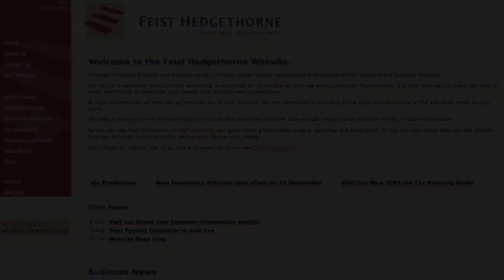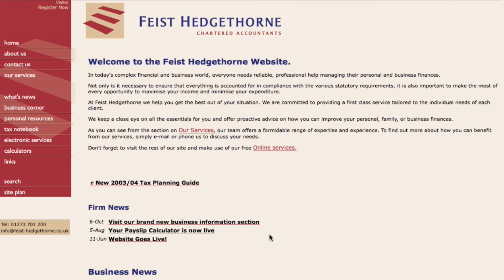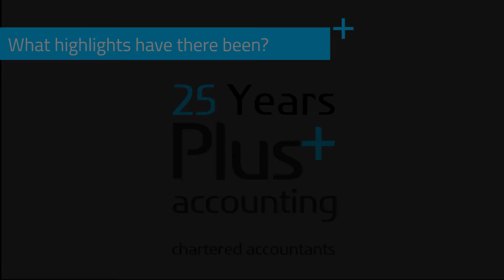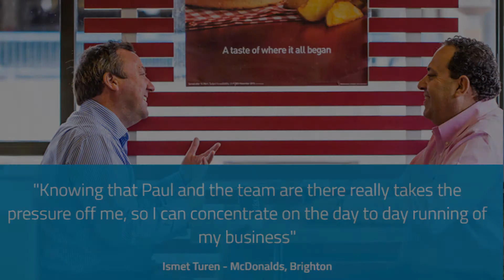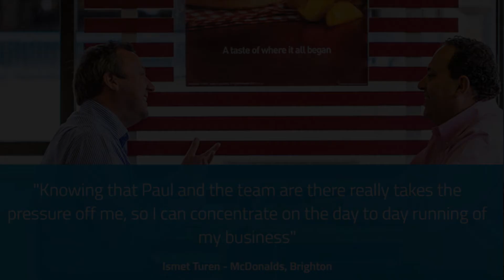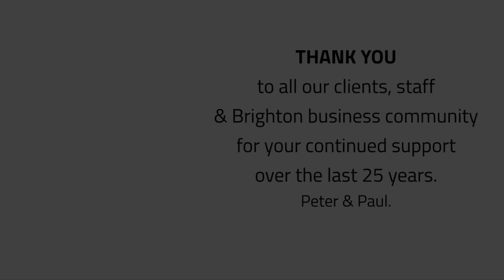Plus Accounting - 25th Anniversary | How did it all start?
Paul Feist and Peter Hedgethorne began Feist Hedgethorne Limited on 1 July 1992 at a small office in central Brighton. We ask them a series of questions to understand how the last 25 years has been, their challenges and what's next for the recently rebranded Brighton firm of chartered accountants, Plus Accounting.